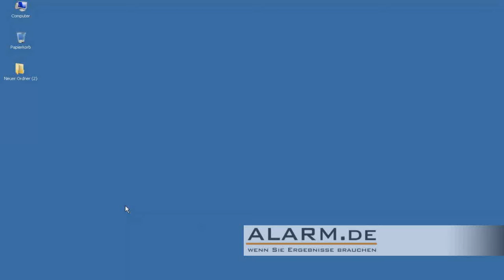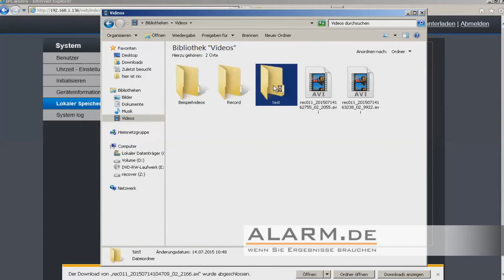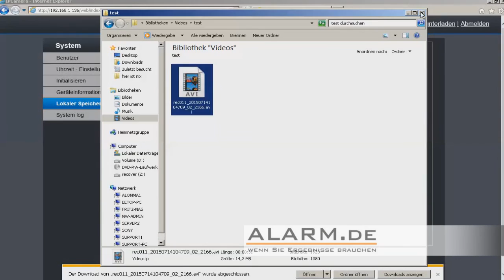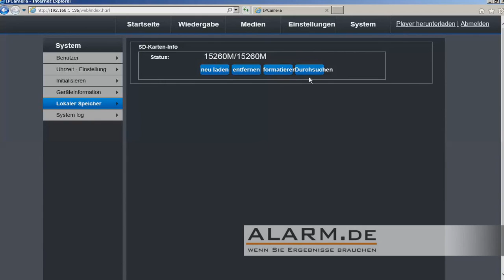Einstellung und Test der Bewegungserkennung einer IP Überwachungskamera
· Wetterfeste WLAN-Netzwerkkamera mit geringen Abmessungen
· Weltweiter Zugriff per PC und Smartphone via Netzwerk und Internet
· Nachtsicht bis zu 30 Meter mit IR-Cut
· Full HD Videoauflösung: 1920 x 1080 Pixel
· Videoaufnahme auf Festplatte am zugreifenden PC und auf MicroSD (bis 32 GB)
· Bewegungserkennung: Empfindlichkeit und Erfassungsbereich einstellbar
· E-Mail-Versand, Fotoaufnahme, Videoaufzeichnung bei erkannter Bewegung
· FTP Upload von Fotos und Videos
· ONVIF unterstützt für hohe Kompatibilität
· Betriebstemperatur: -20°C bis 60°C
· Audioeingang z.B. für Mikrofon, zudem Audioausgang
· Stromversorgung per Netzteil, optional per Akku (nicht im Lieferumfang)